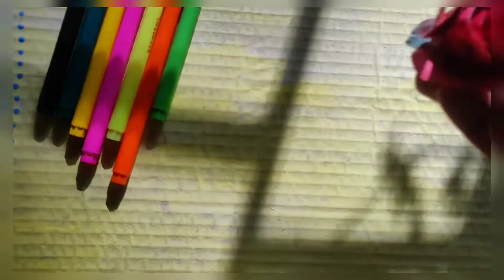How to make paper rose flower/ Easy DIY flower making/ Embellished Niyati 🌼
How to make paper rose flower/ Easy DIY flower making

Musician: LiQWYD